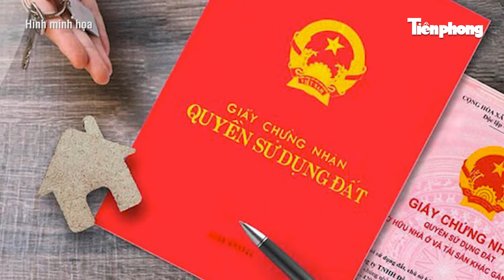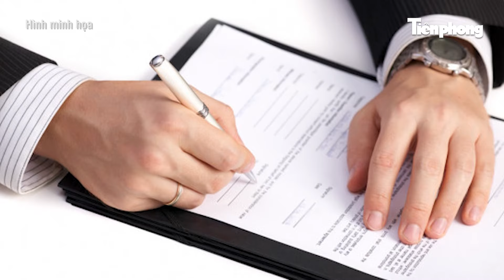Tranh cãi nãy lửa giữa Bộ Y tế và Bộ Công Thương về thuốc lá điện tử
Trong phiên giải trình về trách nhiệm quản lý Nhà nước về phòng, chống tác hại của thuốc lá điện tử, thuốc lá nung nóng, nội dung được nhiều đại biểu Quốc hội quan tâm là trong khi Bộ Y tế đề nghị cấm thuốc lá điện tử, thuốc lá nung nóng thì Bộ Công Thương lại đề nghị thí điểm quản lý các loại thuốc lá mới.